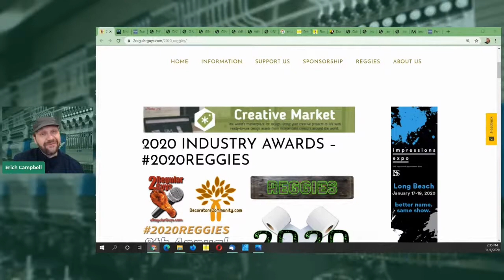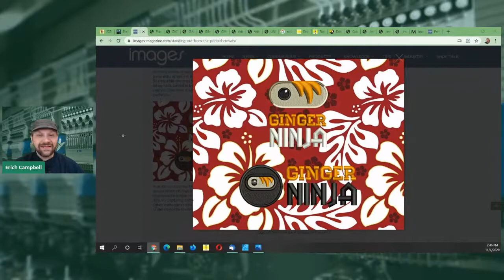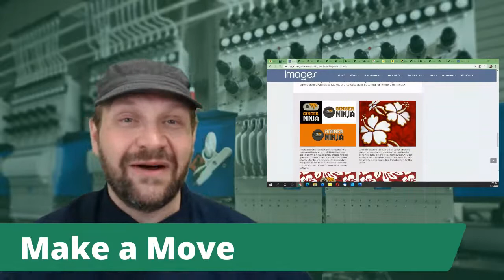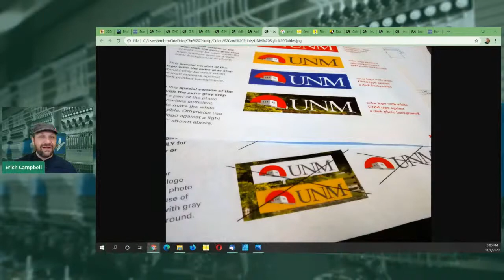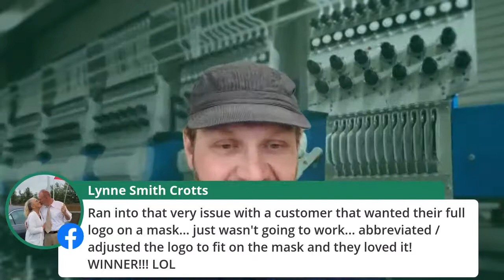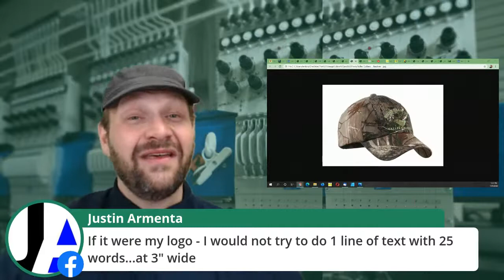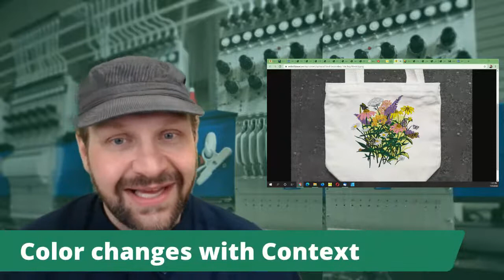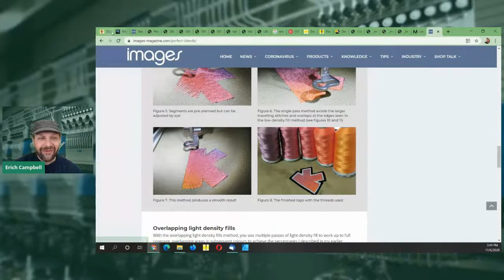The Takeup; Episode 41 - Machine Embroidery on Prints - Color Selection and Theory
We'll discuss how to embroider on printed materials without losing impact, dealing with color combinations, and delve a bit into difficulties with sublimated garments, printed fabrics, and even touch on color context and basic color theory.  Join me live to discuss in the comments or catch the replay!